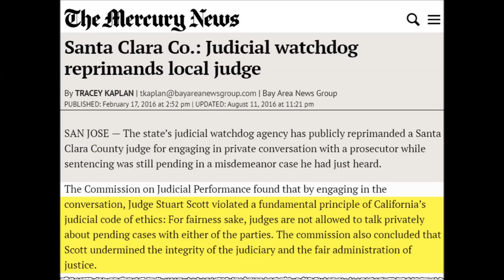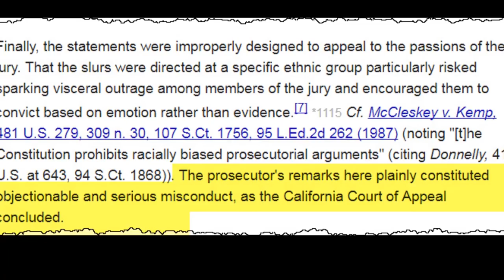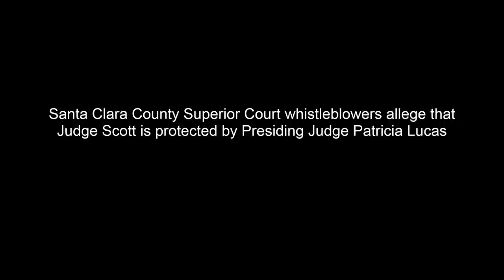Judge Stuart Scott: Abuse of Authority, Free Speech Retaliation - Police Misconduct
In this video, sheriff's deputies track down, harass and intimidate a Santa Clara County resident in retaliation for his in-court criticism of Judge Stuart Scott. This video documents abuse of authority and free speech retaliation by Judge Scott and law enforcement.

In 2016, Scott was found guilty of judicial misconduct by the California Commission on Judicial Performance

In 2015, Scott was found guilty of prosecutor misconduct by the Ninth Circuit Court of Appeals. The misconduct occurred in 2004, when Scott was a prosecutor. Due to Scott's conduct, a murder conviction was reversed.

Court reform advocates assert that Stuart Scott was an ethically-challenged prosecutor, and is now an ethically-challenged judge.

Santa Clara County Superior Court whistleblowers allege that Judge Scott is protected by Presiding Judge Patricia Lucas. Watchdogs contend that Lucas has criminalized dissent in Silicon Valley by harassing and retaliating against whistleblowers. This YouTube video documents some of the issues attributed to Judge Lucas